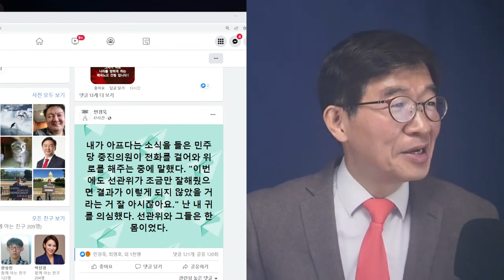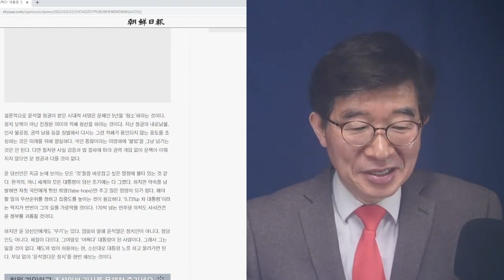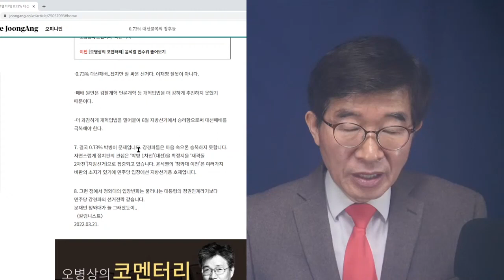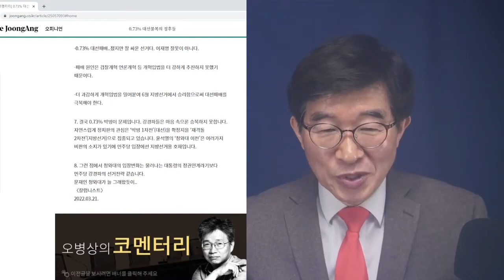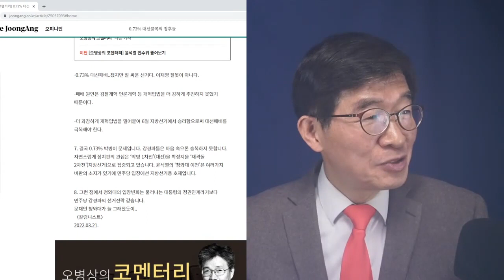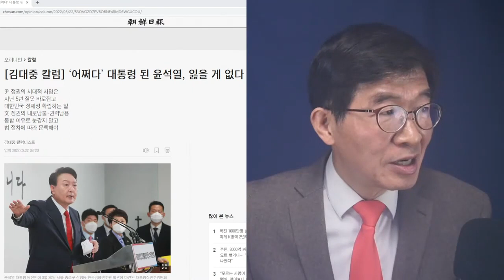숨통을 끊어야 할 때 / 윤석열 당선인, 제대로 해야 / 천재일우의기회 놓치지 않아야 / 침묵하고 호도하는 비겁한 오피니언 리더들 각성해야 [공병호TV]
- 출처: [9시-공병호] 문재인, 제정신? / 안보 때문에 집무실 이전 반대 / 다른 이유면 몰라도, 안보 때문에 / 5년동안 팽개친 안보 (03/22/2022) [공병호TV] //

Bitcoin : 3MTW849AkP2ftLeSK2teZHMmzLu7Z83s9U